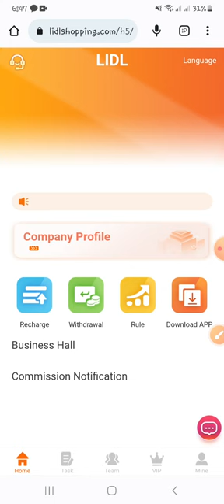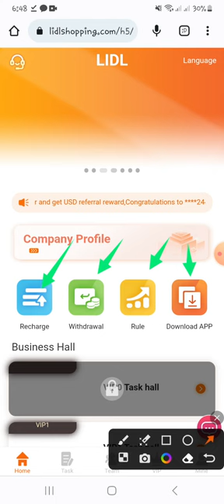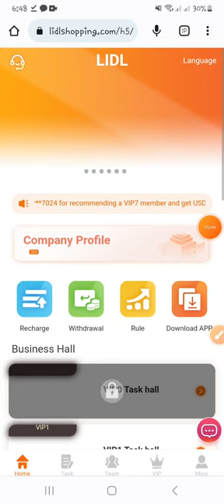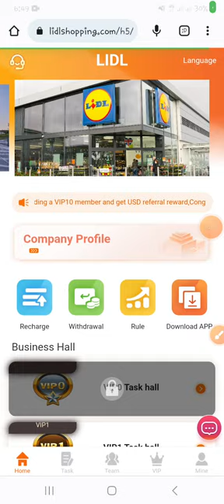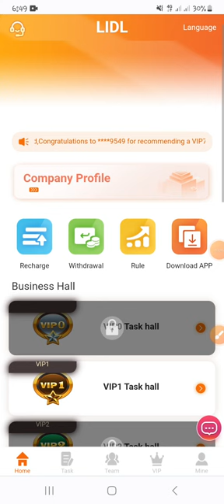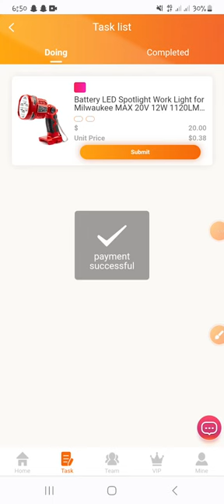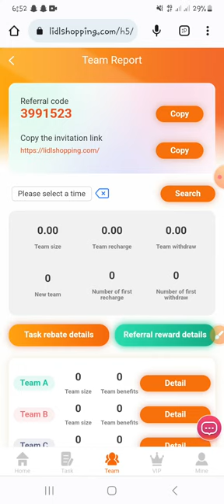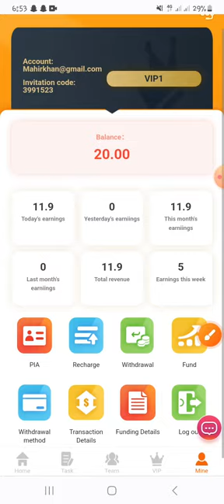In 2023, the only officially certified legal USDT money-making website registration subsidy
In 2023, the only officially certified legal USDT money-making website registration subsidy minimum 10USDT

Financial update time: 00:00 German time
Withdrawal limit: minimum 1USDT
Number of withdrawals: unlimited
Time extraction time: 7x24
Group three-level rebate: first-level rebate 8%, second-level rebate 4% third-level rebate 2%

The total recharge amount of your team within 24 hours can be applied once a day, recharge today and apply tomorrow.
24-hour team recharge 100USDT, reward 5USDT
24-hour team recharge 500USDT, reward 15USDT
24-hour team recharge 1000USDT, reward 30USDT
24-hour team recharge 5000USDT, reward 150USDT
24-hour team recharge 10000USDT, reward 300USDT
24-hour team deposit 50,000 USDT, reward 1,000 USDT
24-hour team deposit 100,000 USDT, reward 3,000 USDT
â˜…Note: Tell your team that the company registration invitation link can be promoted in any social software, as shown in the picture below. Facebook, Twitter, YouTube, instarma, Tiktok, KAO KAO, WhatsApp group, Telegram group, etc...